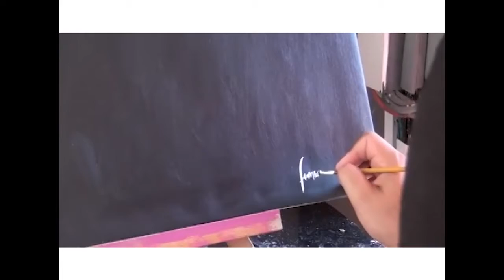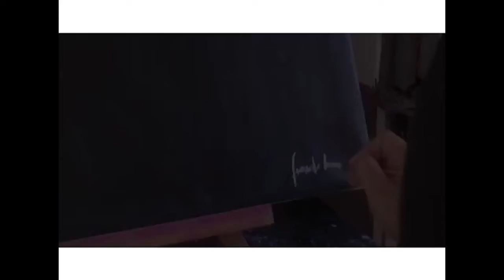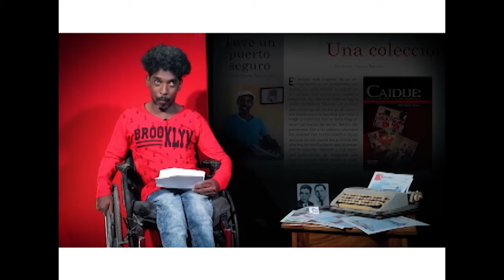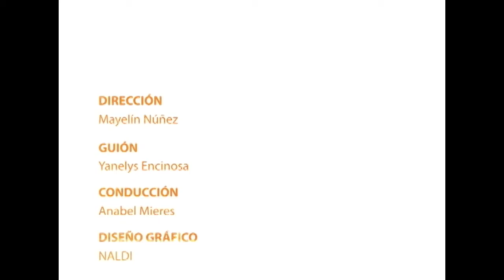Programa: Papel en Blanco 21/10/2021 ( Labor de la AHS en Camagüey)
En PapelenBlanco continuamos recorriendo varias provincias del país para conocer lo que han estado haciendo los jóvenes creadores y artistas cubanos, a propósito de cumplirse los 35 años de la AsociaciónHermanosSaíz el pasado 18 de octubre y lo hacemos visitando la filial de la AHS en Camagüey. Si te interesa el tema nos podrás ver a través del siguiente en nuestro canal de YouTube el sábado 23 de octubre, a las 11:00 a.m